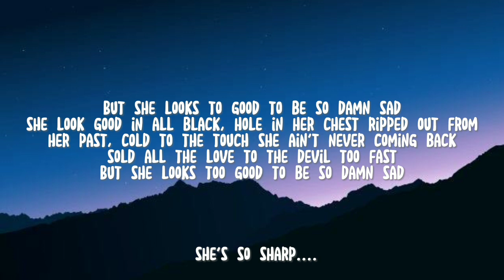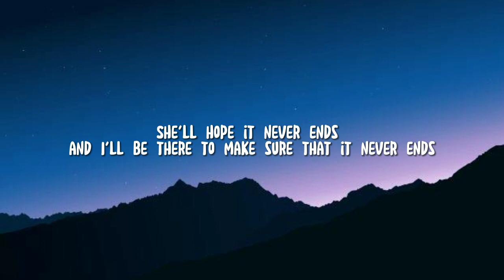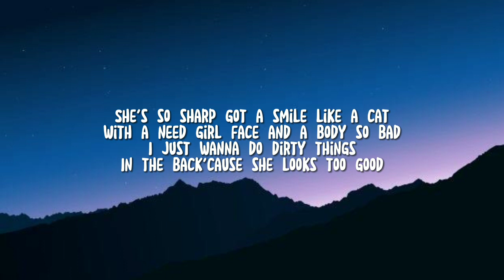Bryce Savage// Sad// lyrics